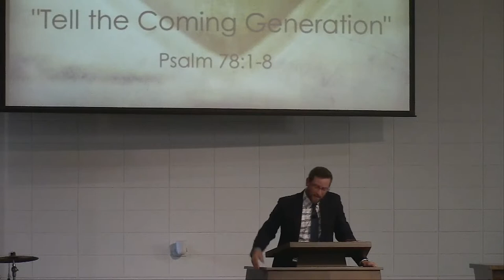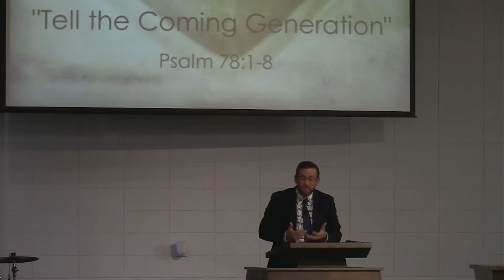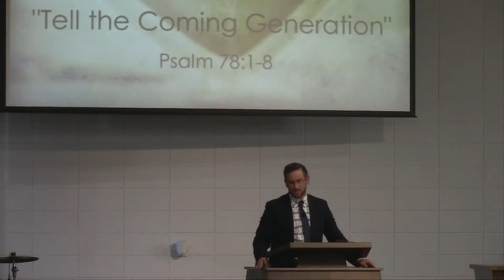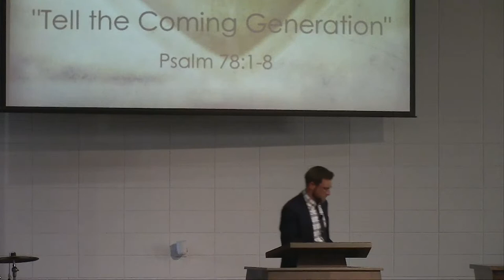Faith Reformed Church - September 11th, 2022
"Tell the Coming Generation"
Psalm 78:1-8
Pastor Zach Tarter